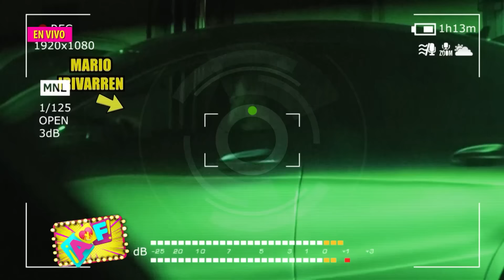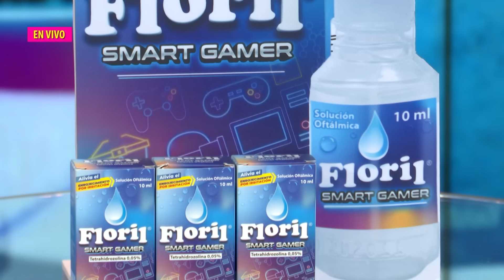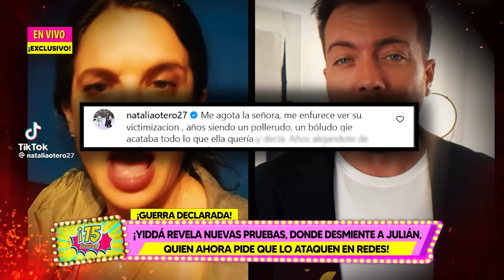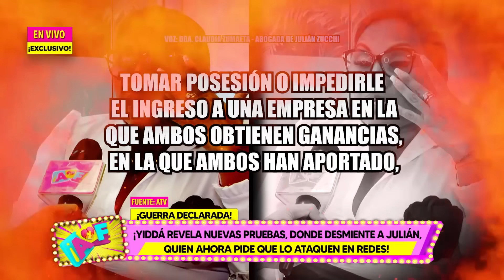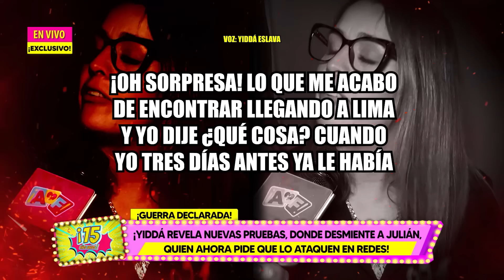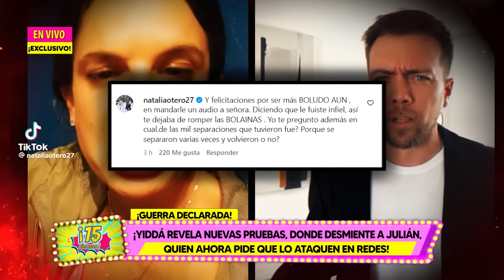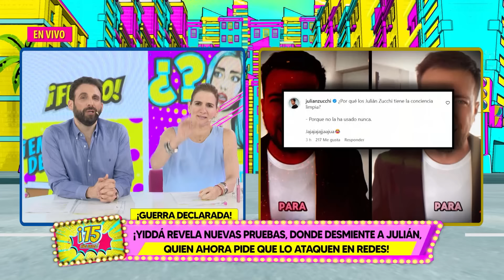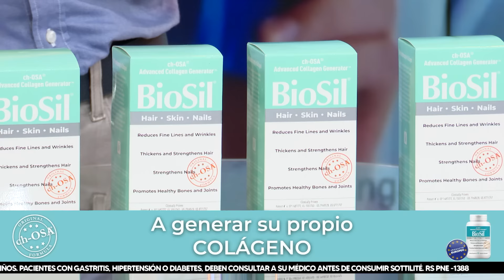Amor y Fuego - ABR 10 -2/4-¡JULIANA OXENFORD CUENTA DETALLES DE LOS PROBLEMAS CON SU PADRE! |Willax